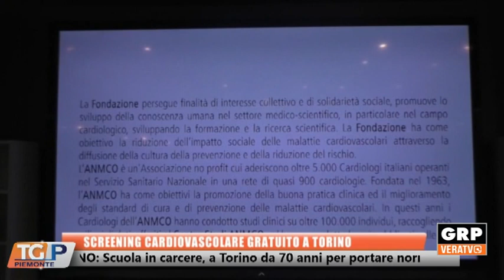TG PIEMONTE 25.10.23 GRP TELEVISIONE